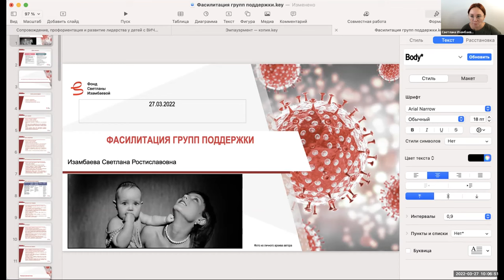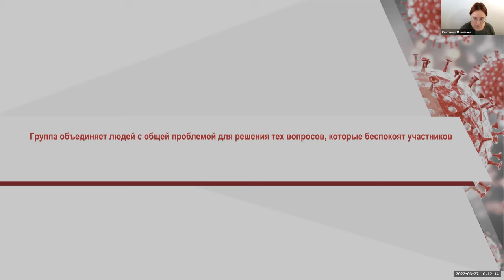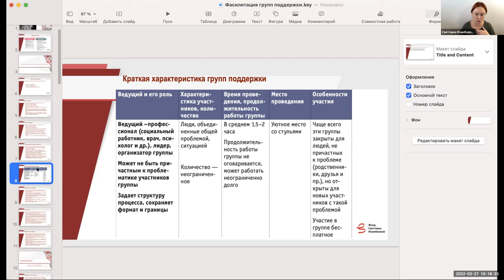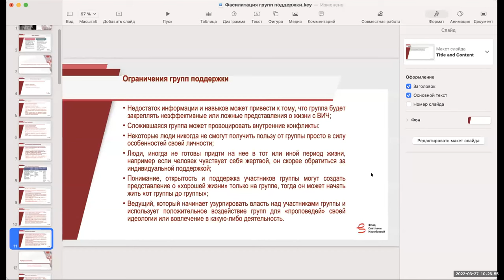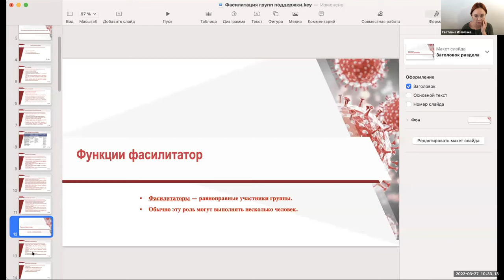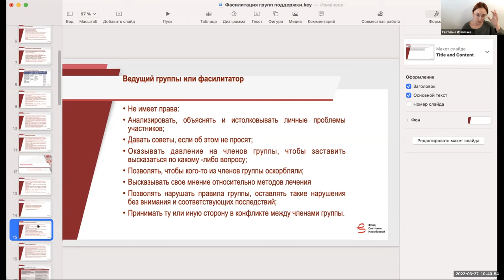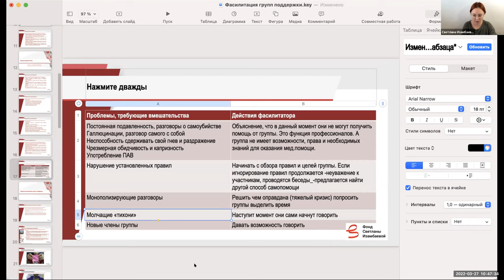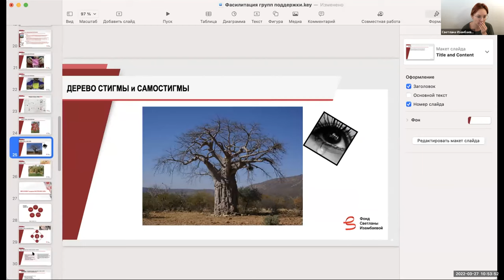Фасилитация групп поддержки